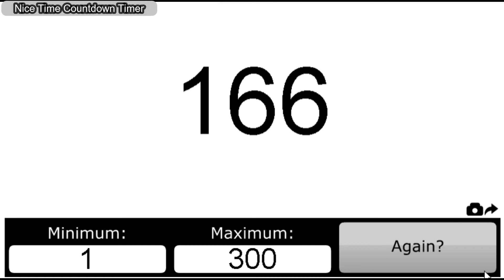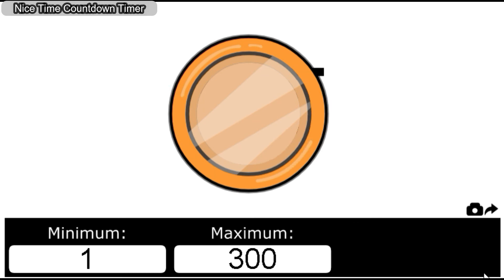Makeup Themed Name and Number Generator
)   without any limitation, and it's perfect for funny game  every time , its free and funny .
Finally, i hope that the video is useful for someone.